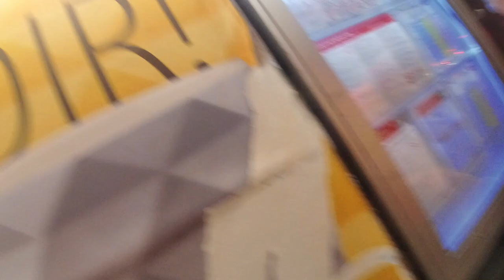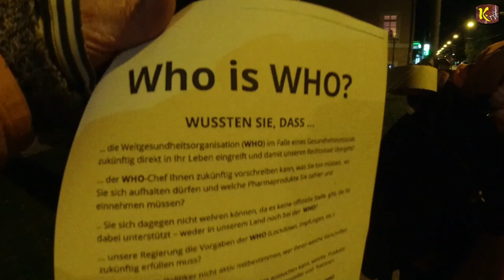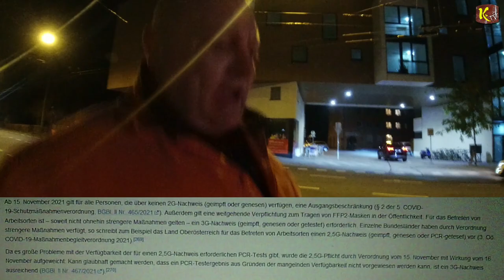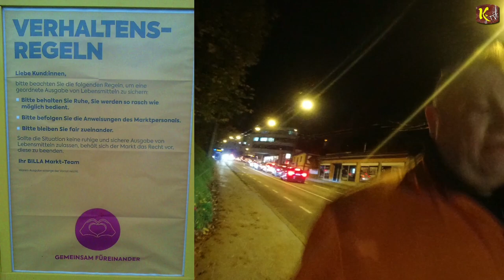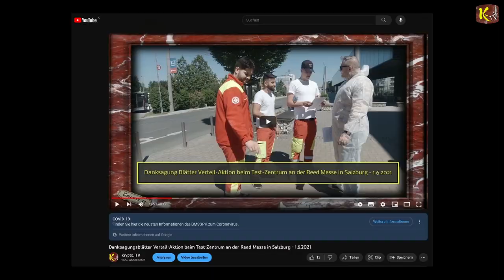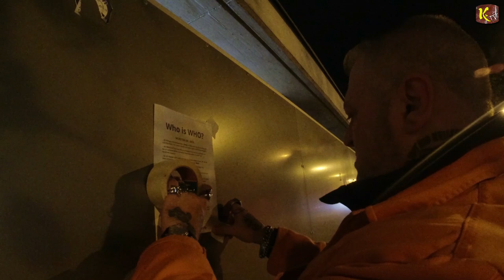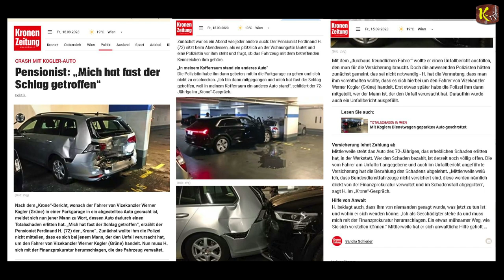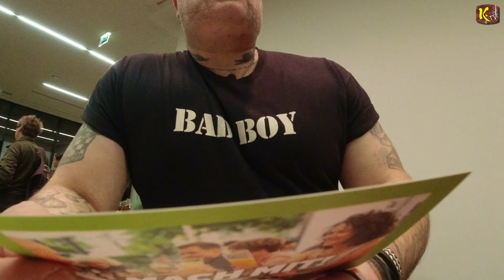Teil 1 - Der "Witze-Kanzler" will reden -die Fakten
Regierung flüchtet vor echter Corona-Aufarbeitung!

Kogler zu Corona:
Keine Entschuldigung, aber Verständnis

Gewessler befahl uns 19 Grad: In ihrem eigenen Ministerium hat es 2,5 Grad mehr!

I
I
I
V